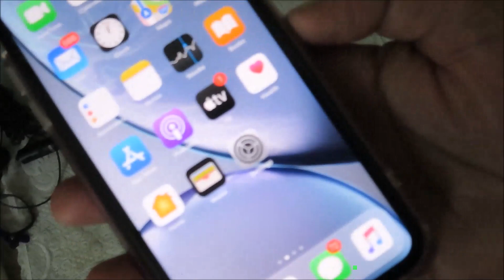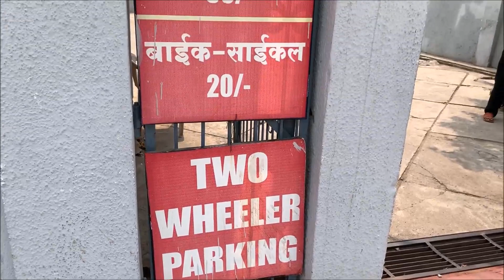BAAGHI 3 At Kamal Cineplex NAGPUR || Secret Baate For You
baaghi 3 is vlog me maine bataya hai aaj ka movie ke plan ke bare me. is vlog me kamal cineplex ke bare me bataya hai hope ke apko video jarur pasand ayega thankd
kamal cineplex, kamal chowk nagpur